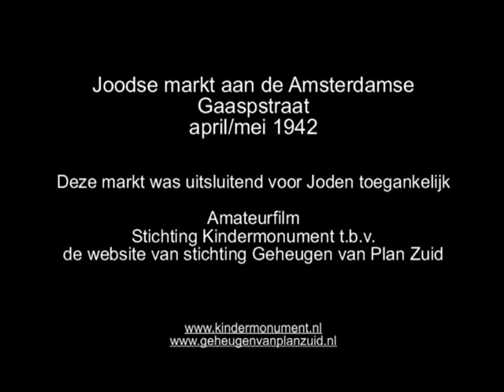Joodse Markt / Jewish Market 1942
Joodse Markt / Jewish Market - Gaaspstraat Amsterdam 1942 (film)
Amateurfilmpje van de stichting Kindermonument en met hun toestemming geplaatst op de website Geheugen van Plan Zuid.
De enige bewegende beelden van de Joodse Markt aan de Gaaspstraat - april / mei 1942

In het kader van de isolering van de joden ten opzichte van de overige bevolking, werd het op 14 september 1941 voor joden verboden naar 'niet-joodse' markten te gaan. Eind 1941 werd het niet-joden verboden nog naar 'joodse' markten te gaan. Vier plaatsen werd toegewezen: de Gaaspstraat in de Rivierenbuurt, de Joubertstraat in de Afrikaanderbuurt, het Waterlooplein in het centrum, en (die wordt in dit krantenknipsel niet genoemd) het Minveraplein in Amsterdam-Zuid.

De speeltuin aan de Gaaspstraat

Al sinds 1921 is op het plein van de Gaaspstraat, in het kader van de naschoolse opvang, een speeltuin en een clubhuis gevestigd. De Speeltuinvereniging Amsterdam Zuid.
Tot op de dag van vandaag (april 2010) is deze locatie bestemd om kinderen te laten spelen en een ontmoetingsplaats voor buurtbewoners. Ook fungeert het als actiecentrum dat zich inzet om ons aan het oorlogverleden van de Rivierenbuurt te laten herinneren. (lees hierover meer)

De Rivierenbuurt bood begin jaren veertig aan 17.000 Joden huisvesting. Dat waren grotendeels  gevluchte Joden die aan het naziregime in het oosten konden ontkomen en hier een veilig heenkomen dachten te hebben. Als snel na het uitbreken van de Tweede Wereldoorlog werden anti Joodse maatregelen ingevoerd. (lees hierover meer)
Een van die maatregelen was het instellen van Joodse Markten. Markten die uitsluitend door Joden mochten worden bezocht. De speeltuin aan Gaaspstraat werd hiervoor onder andere gevorderd. Het bleek voor de koopmannen een favoriete locatie, want de klandizie in deze buurt was  kapitaalkrachtig. Van 3 november 1941 tot 14 augustus 1943 werd de speeltuin een Markt voor Joden. Na die periode waren de meeste deportaties en feit en was er nagenoeg niemand meer om de markt te bevolken.

Van de 17.000 Joden die er in die Rivierenbuurt in 1940 woonden overleefden slechts 4.000 de oorlog.

Amateur video from the Kindermonument foundation and placed with their permission on the Memory of Plan Zuid website.
The only moving images of the Jewish Market on Gaaspstraat - April / May 1942

In the context of the isolation of Jews from the rest of the population, on September 14, 1941, Jews were prohibited from going to 'non-Jewish' markets. At the end of 1941, non-Jews were forbidden to go to 'Jewish' markets. Four locations were allocated: the Gaaspstraat in the Rivierenbuurt, the Joubertstraat in the Afrikaanderbuurt, the Waterlooplein in the center, and (which is not mentioned in this newspaper clipping) the Minveraplein in Amsterdam South.

The playground on Gaaspstraat

Since 1921, a playground and a clubhouse have been located on the square of the Gaaspstraat, as part of the after-school care. The Playground Association Amsterdam South. (read more about this)
To this day (April 2010), this location is intended for children to play and a meeting place for local residents. It also functions as an action center that is committed to reminding us of the Rivierenbuurt's war past. (read more about this)

The Rivierenbuurt offered housing to 17,000 Jews in the early 1940s. These were largely refugee Jews who were able to escape the Nazi regime in the east and thought they had found a safe haven here. Anti-Jewish measures were introduced soon after the outbreak of the Second World War. (read more about this)
One of those measures was the establishment of Jewish Markets. Markets that could only be visited by Jews. The playground on Gaaspstraat was requisitioned for this purpose, among other things. It turned out to be a favorite location for merchants, because the clientele in this area was wealthy. From November 3, 1941 to August 14, 1943 the playground became a Market for Jews. After that period, most deportations were over and there was virtually no one left to populate the market.

Of the 17,000 Jews who lived in the Rivierenbuurt in 1940, only 4,000 survived the war.